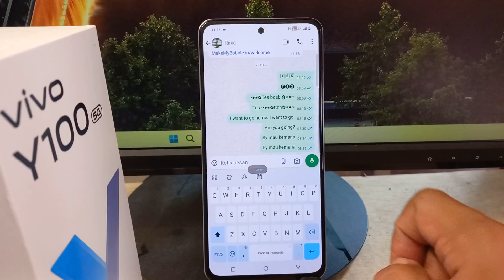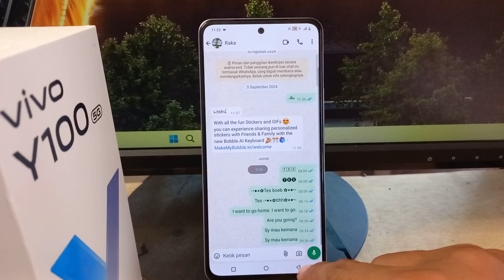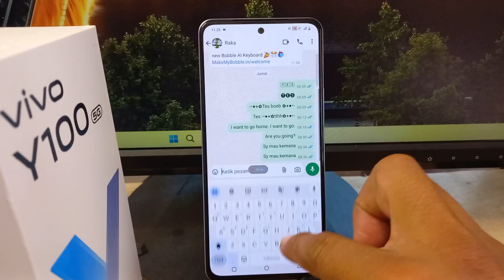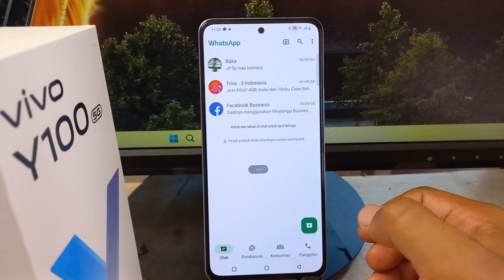Cara Setting Keyboard Agar Huruf Awal Otomatis Kecil di HP Vivo Y100 & Lainnya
Cara Setting Keyboard Agar Huruf Awal Otomatis Kecil di HP Vivo Y100 V30 V29 Y03 Funtouch OS 14 Android 14 Terbaru -
Perhatian : Tutorial ini menggunakan OS Android 14 - Funtouch OS 14 Model V2327
Saya akan menjelaskan dengan dua keyboard yaitu emoji keyboard dan gboard ( google keyboard )

Anda Bisa Coba Tutorial Ini di :
Vivo V27
Vivo V29
Vivo V30
Vivo Y100
Vivo Y03
vivo Y200e
vivo Y28
vivo X100 Pro
vivo Y27s
vivo T2
vivo Y200
vivo Y17s
iQOO Z7
vivo Y02t
vivo Y18